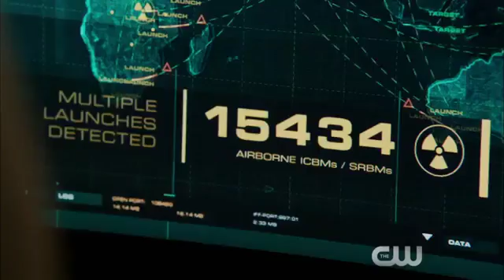Arrow 4x23 Trailer 'Schism' HD Season Finale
Arrow 4x23 "Schism" (Season Finale) Trailer - Oliver (Stephen Amell) teams up with a surprising force in an attempt to stop Damien Darhk (guest star Neal McDonough) and his magic once and for all. John Behring directed the episode with story by Greg Berlanti and teleplay by Wendy Mericle and Marc Guggenheim (#423). Original airdate 5/25/2016.

Arrow 4x23 Trailer/Preview "Schism" (Season Finale)
Arrow Season 4 Episode 23 Trailer
Arrow Season 4 Season Finale Trailer